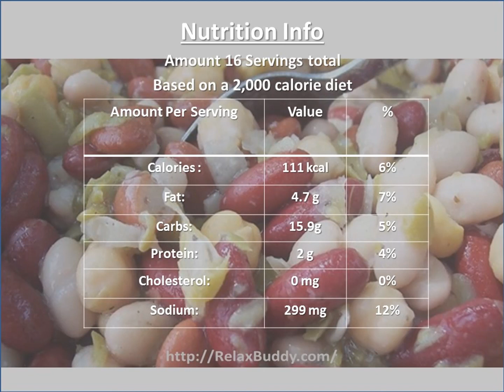Easy Three Bean Salad Recipe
Ingredients:
1 (15 ounce) can garbanzo beans (chickpeas), drained and rinsed
1 (15 ounce) can kidney beans, drained and rinsed
1 (15 ounce) can green beans, drained and rinsed
4 green onions, chopped
1 stalk celery, sliced
1/2 cup cider vinegar
1/4 cup vegetable oil
1 tablespoon honey
1/2 teaspoon ground dry mustard
1/4 teaspoon garlic powder
1/4 teaspoon ground black pepper
1/4 teaspoon onion powder (optional)
1/4 teaspoon ground cayenne pepper (optional

Directions:
In a bowl, gently mix the garbanzo beans, kidney beans, green beans, green onions, and celery. In a separate bowl, whisk together the vinegar, oil, honey, mustard, garlic powder, black pepper, onion powder, and cayenne pepper. Pour dressing over the salad, and toss gently to coat. Cover, refrigerate at least 2 hours, and gently toss before serving.

Nutrition
Calories: 170 kcal 9%
Fat: 7.6 g 12%
Carbs: 20.7g;7%
Protein: 5.2 g 10%
Cholesterol: 0 mg 0%
Sodium: 310 mg 12%